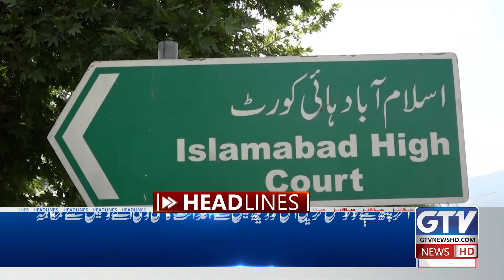Israel Attack On Lebanon | Middle East War | 3 PM News Headlines | GTV News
اسرائیل کو لگام نہ ڈالی جاسکی۔۔ لبنان میں صیہونی درندگی جاری۔۔ فضائی حملوں میں مزید چودہ شہری شہید ۔صیہونی فوج کا دو حزب اللہ رہنماؤں کو نشانہ بنانے کا دعویٰ ۔